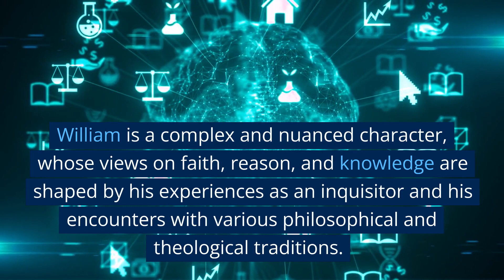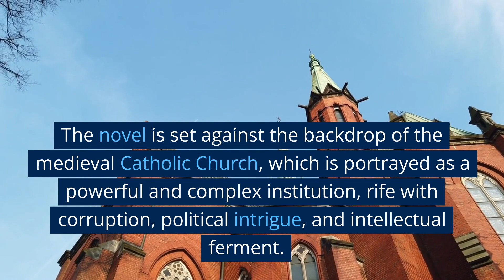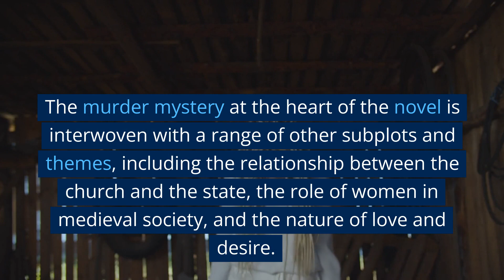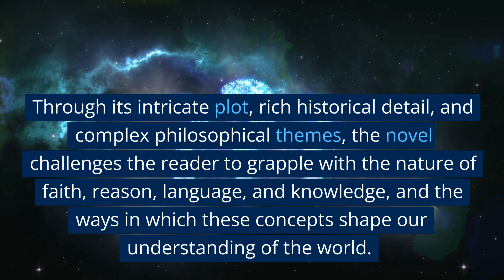Explaining The Name of the Rose by Umberto Eco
In "Explaining The Name of the Rose," the video provides an in-depth analysis of Umberto Eco's famous novel. The video covers the key themes of the novel, including the tension between faith and reason, the relationship between language and meaning, and the intricate plot structure. The video also explores the historical and cultural context of the novel and its lasting impact on literature and popular culture.